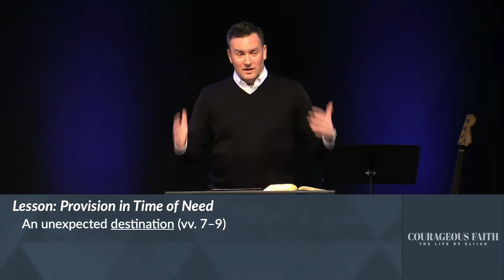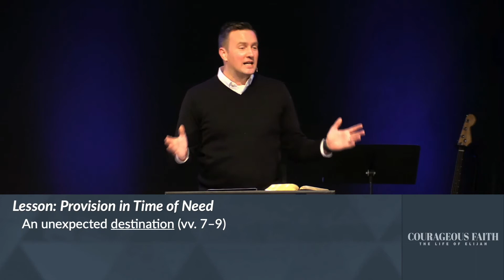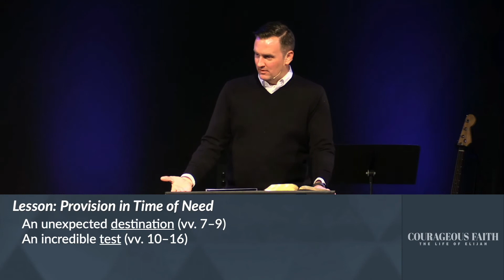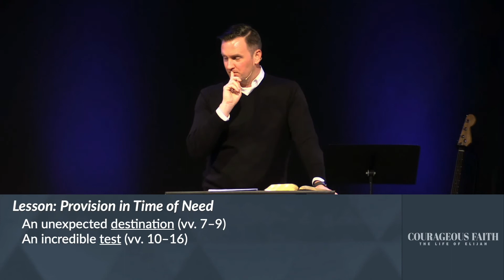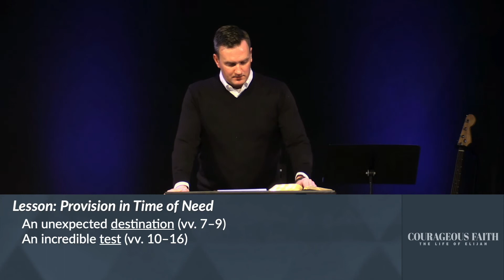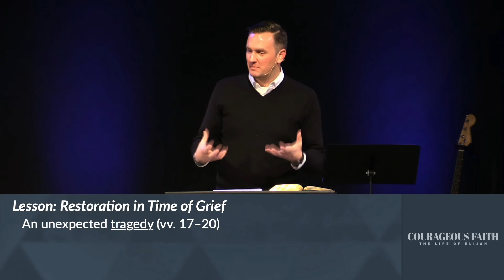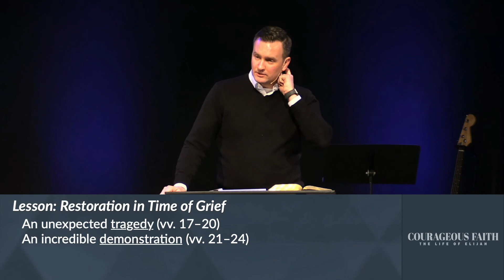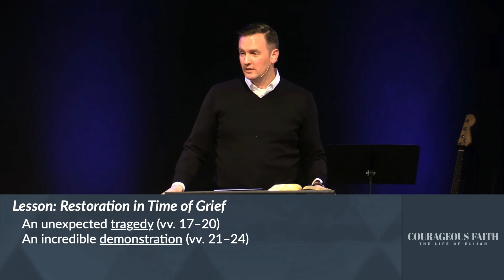January 23rd, 2022 Sermon - Courageous Faith: "Learning to Trust" - 1 King 17:7-24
Sermon preached at Fellowship Bible Church in Gardner, KS on 1/23/22 by Chris Byrley (Associate Pastor).